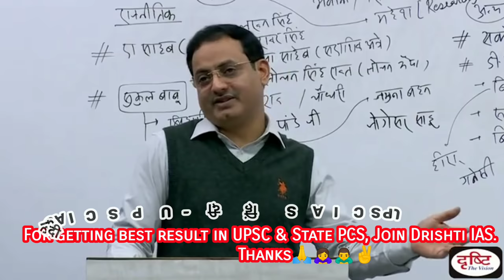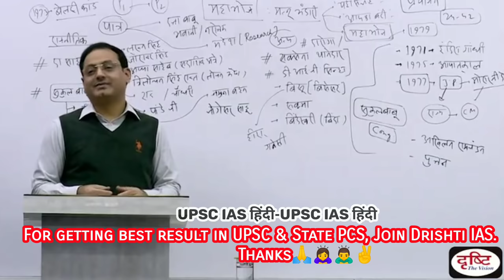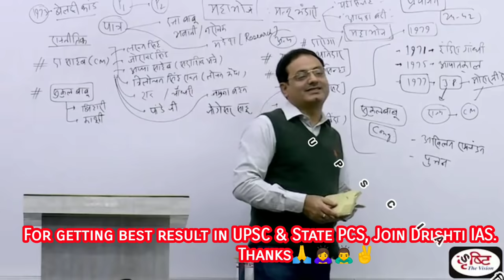UPSC IAS हिंदी|Drishti IAS|यूपी-बिहार वाले ही सबसे ज्यादा IAS क्यों बनते हैं?| Dr Vikas Divyakirti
Thanks.